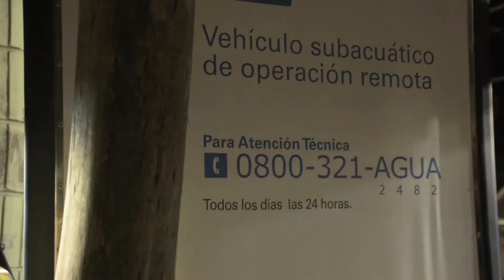AySA: Malena Galmarini supervisó trabajos de inspección de ríos subterráneos en la región